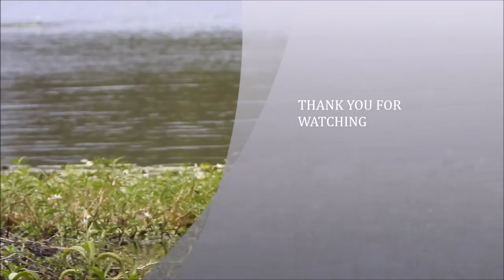🦢🐣AUSTRALIAN BLACK SWAN: BABY SWANS HATCH & ON THE NEST ON DADDY'S BACK! VENUS LOPEZ (PART 2 OF 3)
Parent swans welcome their new born. Part 2 of 3, the baby swans 2021, two chicks/cygnets been hatched, one cygnet piggyback Daddy under the rain.

Beautiful video caught the Australian Black Swans and their babies still on the nest, cool capture under the rain. Be blown away by its cuteness overload, Daddy Swan kissing his chicks on his back.

Mother swan is on standby and is guarding them, as well as fixing their mound/nest. Relaxing video.